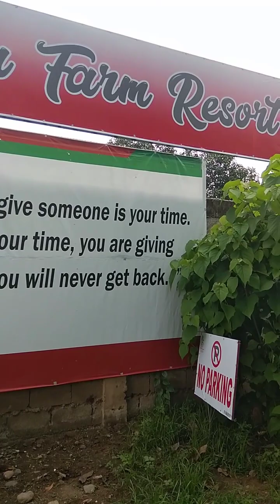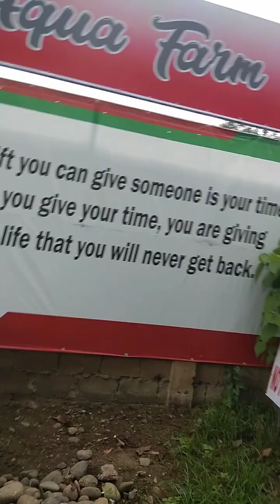Ridragon Aqua Farm Resort part 1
Peace out!